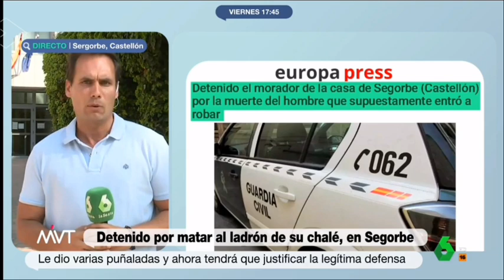Detenido por matar al ladrón de su chalet en Segorbe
El vecino de 28 años que asestó 8 puñaladas a un presunto ladrón y provocó su muerte en el asalto a su chalet de Peñalba (pedanía de Segorbe, Castellón) ha sido detenido y está a la espera de pasar a disposición judicial. Se está investigando si actuó o no en legítima defensa mientras se intenta esclarecer lo sucedido. ¡Seguimos informando!